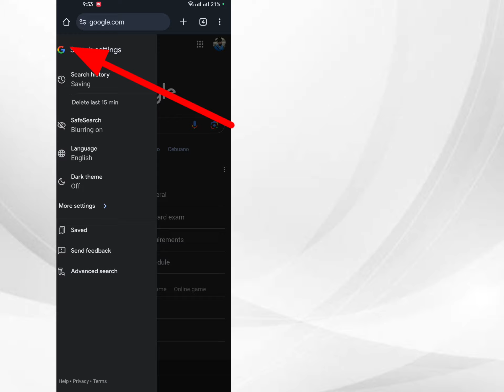HOW TO TURN OFF SAFE SEARCH ON GOOGLE CHROME